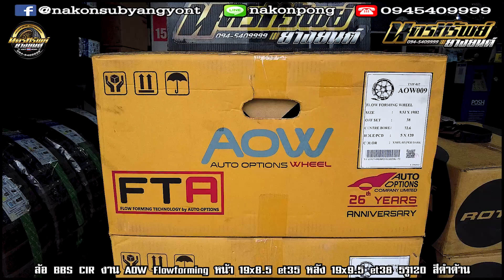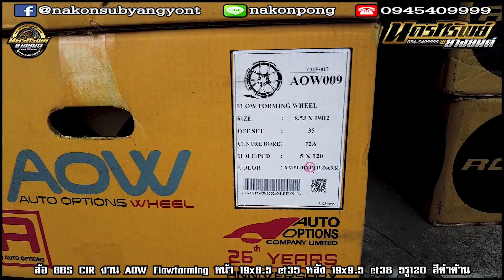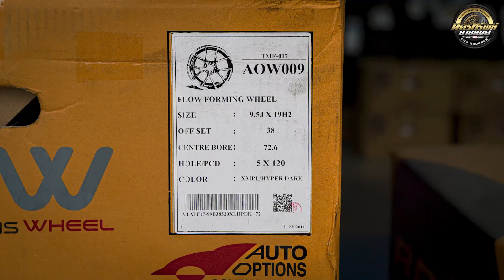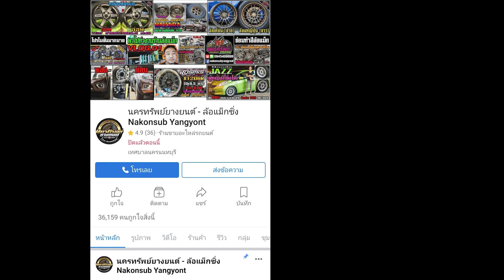รีวิวสเปก BMW ล้อเบา BBS CIR งาน AOW Flowforming หน้า 19x8.5 et35 หลัง 19x9.5 et38 5รู120 สีดำด้าน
ล้อ BBS CIR งาน AOW Flowforming
หน้า 19x8.5 et35 5รู120
หลัง 19x9.5 et38 5รู120
สี ดำด้าน
📲𝐋𝐢𝐧𝐞𝐈𝐃 : 𝗻𝗮𝗸𝗼𝗻𝗽𝗼𝗻𝗴
⌨แชทด่วน m.me/nakonsubyangyont